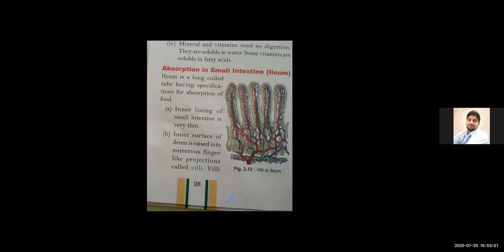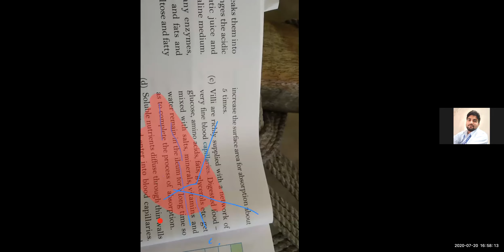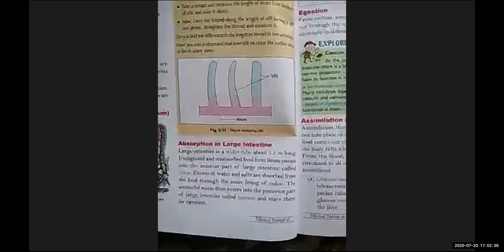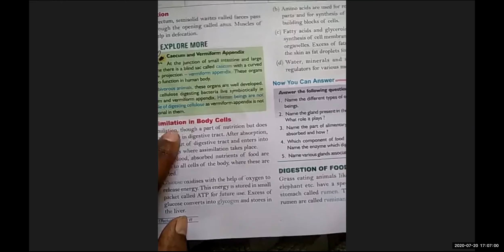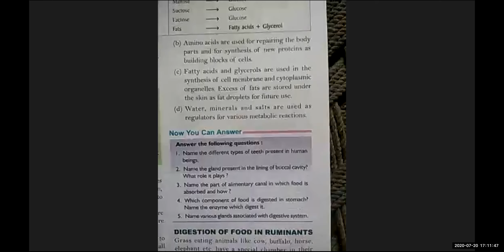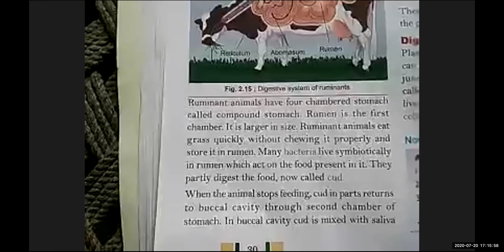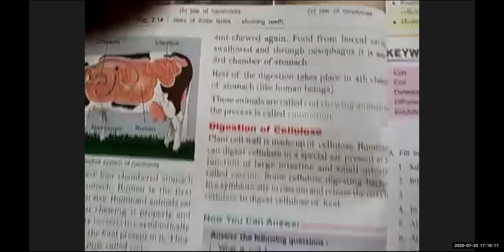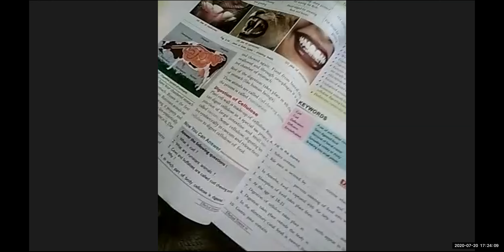CLASS VII (SCIENCE)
20 July 2020
MODERN SR SEC SCHOOL
MAHENDERGARH